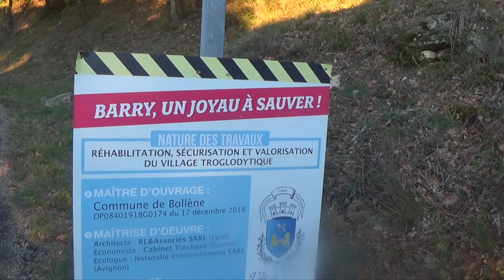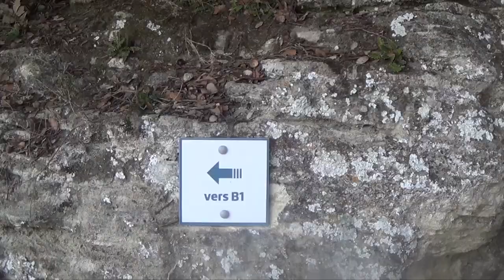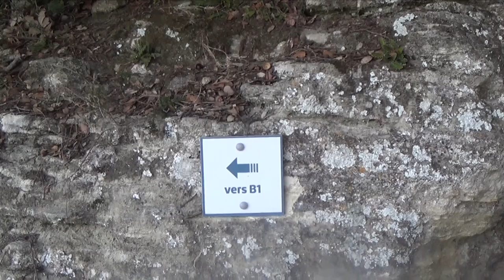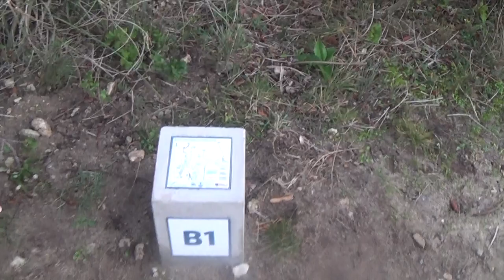RANDONNEE AU VILLAGE TROGLODYTE DE BARRY, DANS LA FORET, BALLADE !😳👍🚶‍♀️🏚 MAIS FRAYEUR A LA FIN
Nous allons visiter le village troglodyte désaffecté de Barry, sur la commune de Bollène (84500) et faisons une petite randonnée (5km quand même). Petite frayeur sur la fin du au coucher du soleil et donc au manque de luminosité.
Bonne vidéo !

Le Matériel :

Téléphone portable